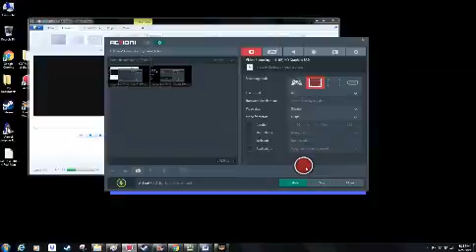KOTMW Match #48 : Eric Hearst vs Gator Watson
KOTMW Monday Night Fantasy Episode 8
Tulsa, Oklahoma
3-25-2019